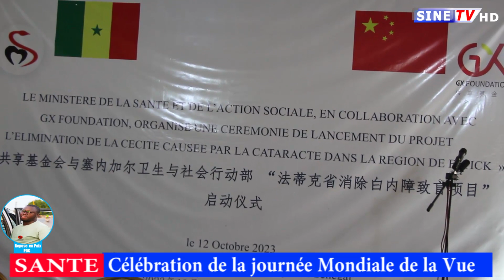Fatick: Journée mondial de la vue, organisée par Ministre de la santé et de l'action social...